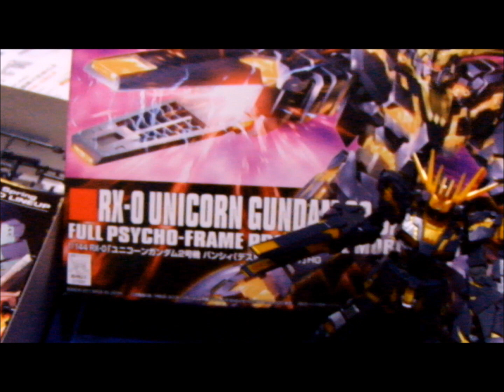ガンプラ GUNPLA HGUC 1/144 RX-0 UNICORN GUNDAM 02 BANSHEE DESTROY builded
I assembled plastic model of Gundam after an interval of 17 years.
ひさしぶりにプラモデルを組み立てました。素組みです。塗装はしていません。サイコフレーム部分だけガンダムリアルタッチマーカーオレンジでスミ入れしています。最近のガンプらはよくできてます。既製品のフィギュアよりも可動範囲や可動箇所が多いのは驚きました。しかし、組み立てるときパーツが多くて細かいシール貼りには参りましたがｗｗ 約７時間で組み終わりました。